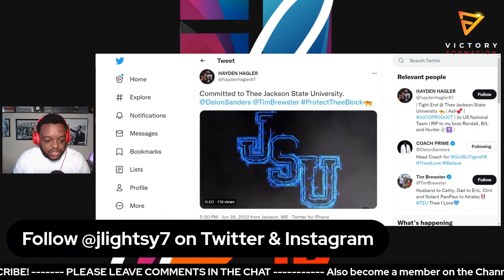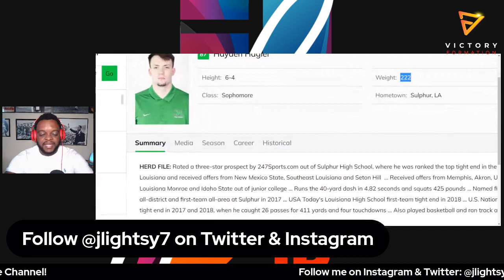Jackson State lands a commitment from Marshall Transfer TE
Coach Prime continues to load up his offense this offseason. As the Jackson State tigers land a commitment from Marshall transfer Tight End Hayden Hagler.

This isn't a splashy commitment like others from JSU but this is one that helps a weakness of the Tigers.

I explain why the Running back room should be excited about this latest addition.

Deion Sanders still making moves to improve his team. Time Brewster once again showing his worth at JSU.